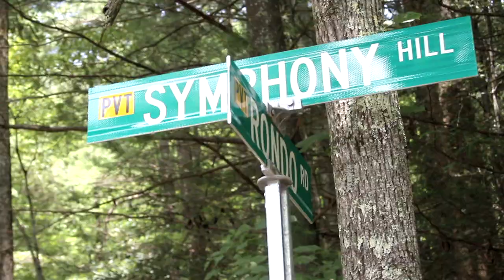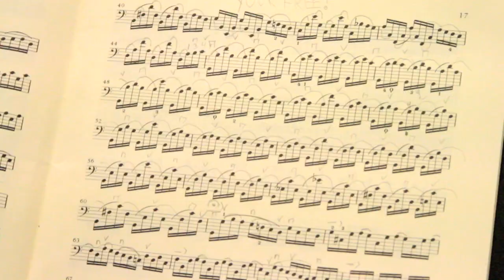My Brevard Story: Madeline Docimo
A short film by James Suttles chronicling the experience of one high school student, Madeline Docimo, at the Brevard Music Center in 2010.